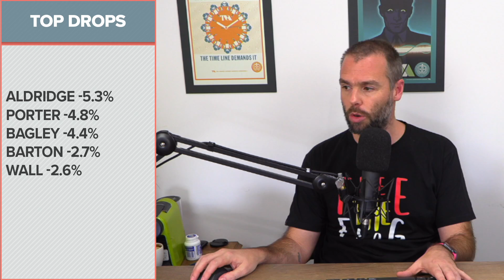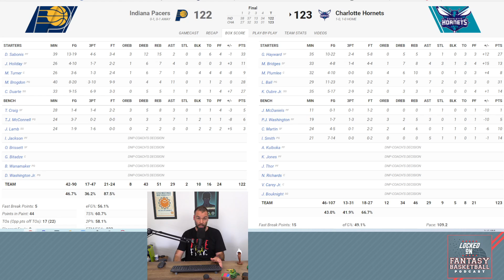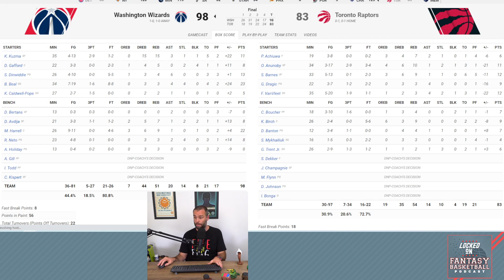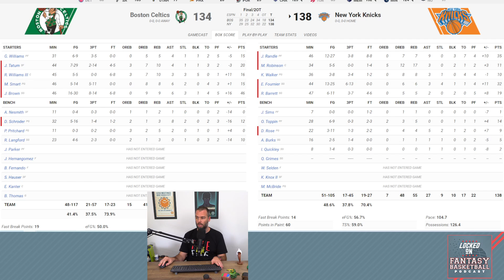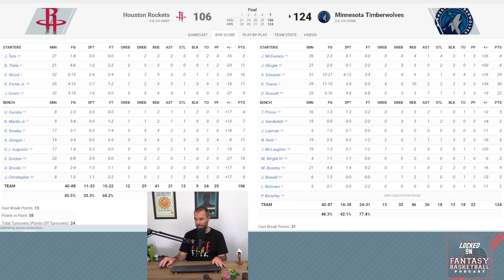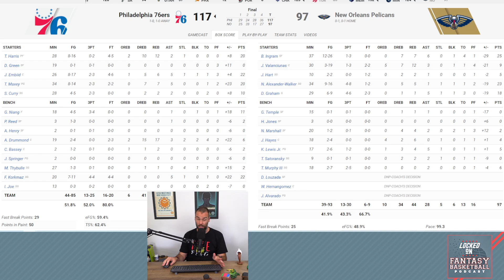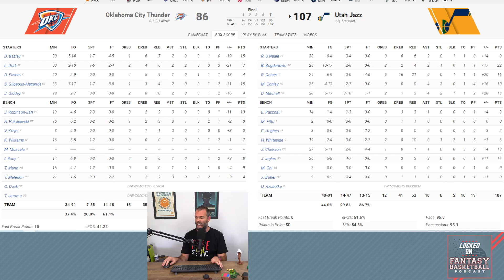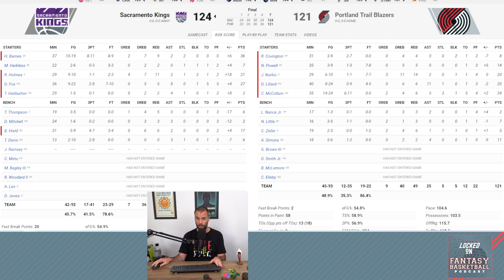COVID Is No Match For Jaylen Brown | NBA Fantasy Basketball Game Recaps | Wednesday October 20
Apologies for the microphone issue around 28 minutes to 36 minute mark

Josh Lloyd looks back at Wednesday's NBA Games, discussing the big performances and surprises, like Jaylen Brown, Chris Duarte, LaMelo Ball, and Julius Randle.

0:00 Intro
1:25 News
2:57 Adds & Drops
6:12 Pacers-Hornets
10:14 Bulls-Pistons
13:44 Wizards-Raptors
20:14 Celtics-Knicks
24:10 Cavs-Grizzlies
28:20 Rockets-Wolves
32:03 76ers-Pelicans
36:06 Magic-Spurs
41:02 Thunder-Jazz
43:38 Nuggets-Suns
46:07 Kings-Blazers
49:30 Lines Of The Night